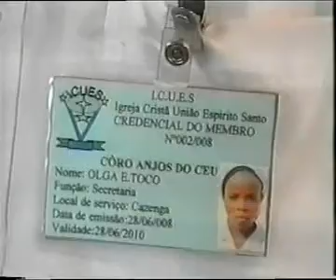coro anjos do ceu